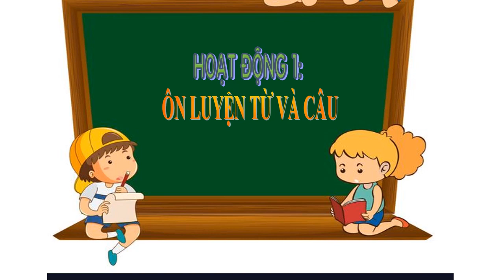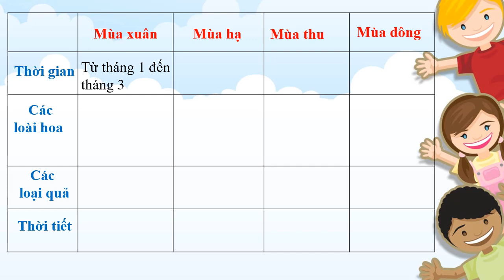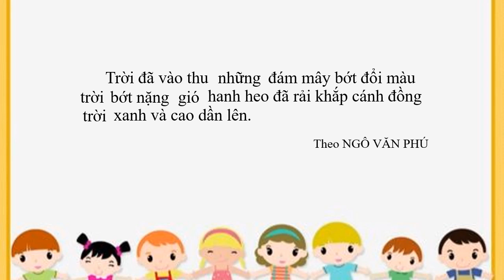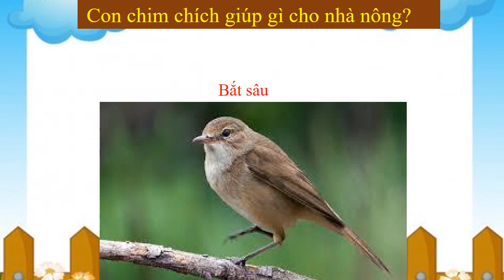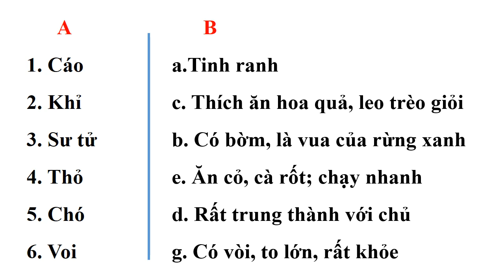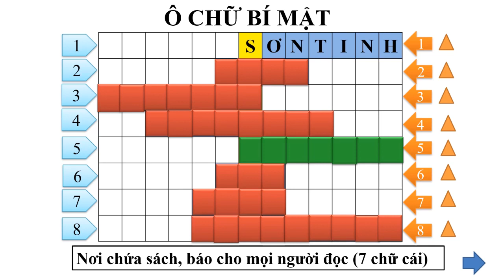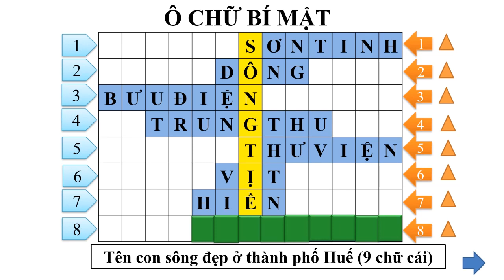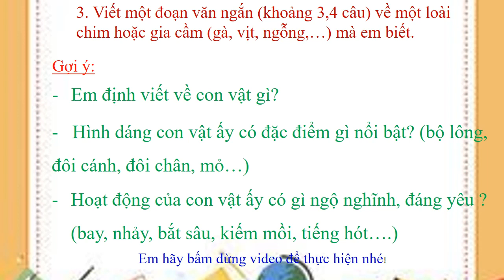Môn Tiếng Việt Lớp Hai Tuần 27 Ôn tập GKII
Ôn tập GKII - Tiết 1, Tiết 3//77, Tiết 5/78, tiết 7/79